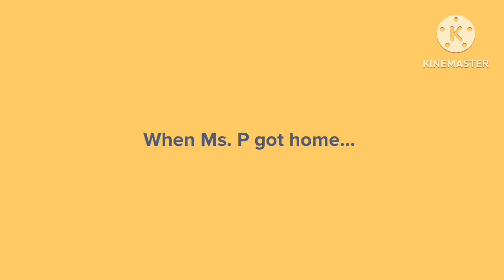Ms. P Breaks the Candle Holder at Kirkland’s Home Store/Grounded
My 1st episode of the Ms. P gets grounded series

Ms. P goes inside Kirkland’s home store to see what they have inside. Once she’s inside, she sees a candle holder, which looked very unique. Ms. P goes to buy the candle holder and place it in her room, but she drops it and breaks it like it was nothing. Ms. P was kicked out of Kirkland’s home store by ​⁠@shamsundar1997, and, in the end, she was grounded by her parents

Made with ​⁠@Plotagon/​⁠@KineMaster/​⁠@VlogStarapp